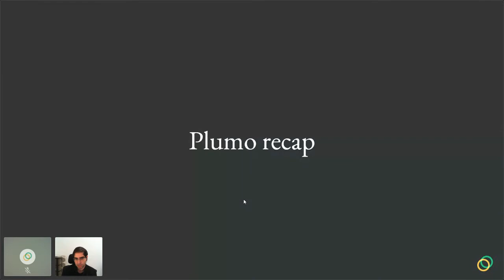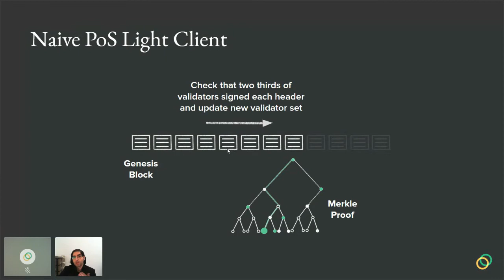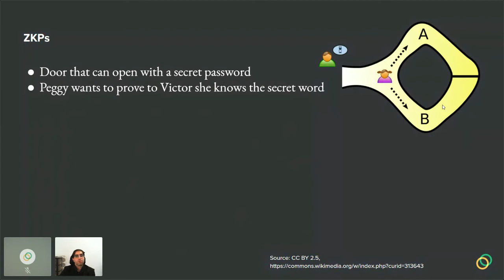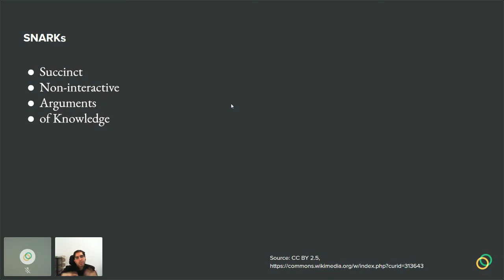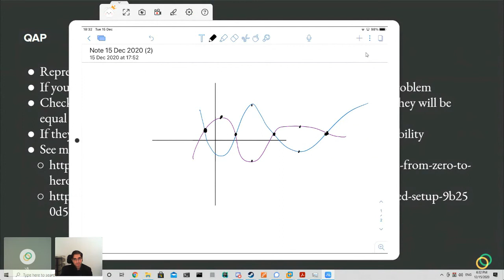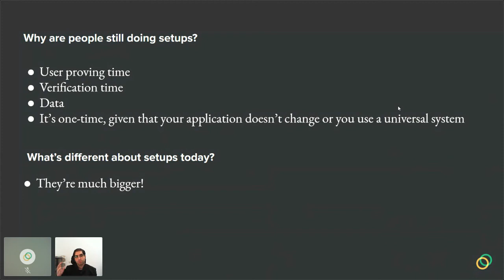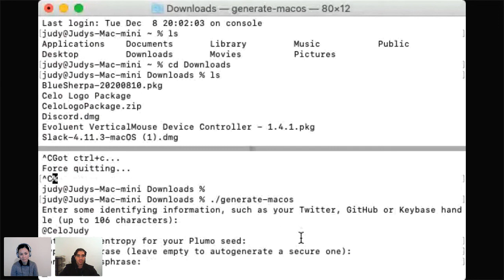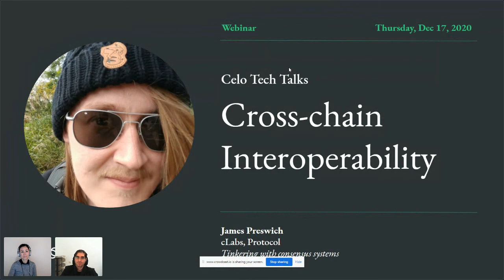Celo Tech Talks Part 14 - Plumo Ceremony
Celo is a mobile-first full-stack solution with a ultralight client protocol, Plumo that syncs 17000x faster with the platform than most blockchain platforms. In the next week's Celo Tech Talk, Kobi Gurkan, a Crypto Eng Lead will give you an intro to Plumo and share how you can participate in Plumo Ceremony.